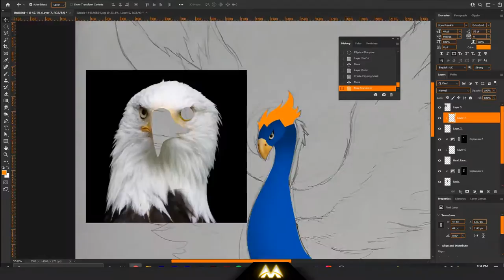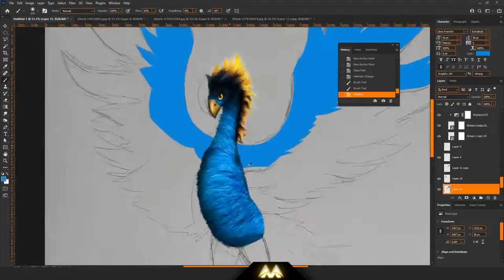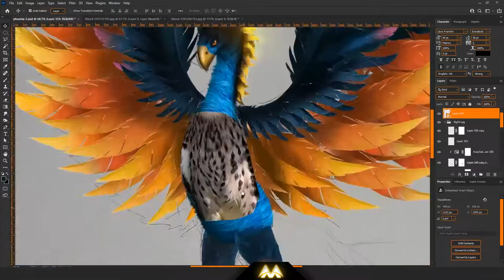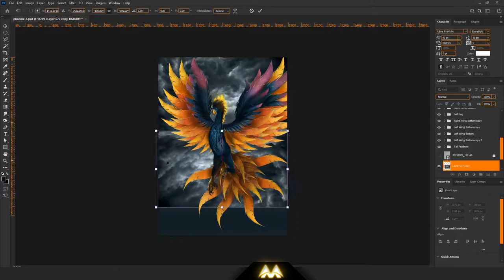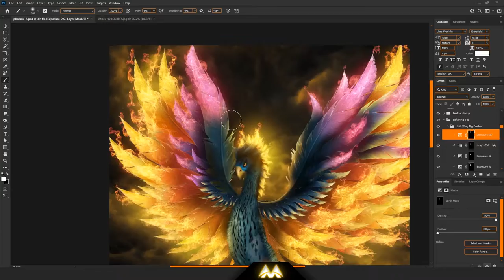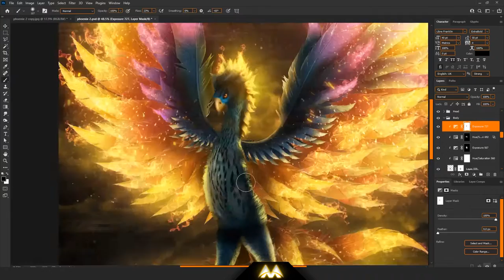Phoenix Timelapse Art | Photoshop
A timelapse photoshop edit of a phoenix. This is kind of a "re-do" of a previous phoenixphotoshop video I've made that I wasn't really happy with, despite that one being my most viewed video. Hopefully this one hits the mark. Thanks for watchin'!